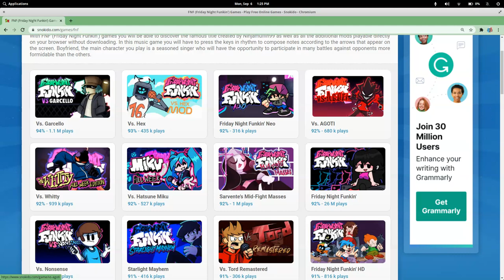Friday Night Funkin Mod Madness #3-Neo